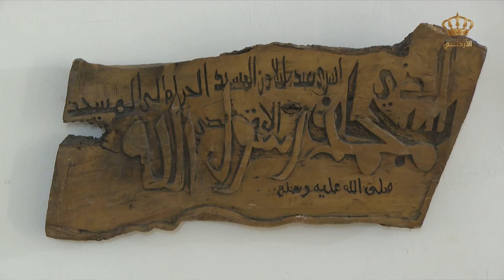يوم جديد | تقرير ميداني للدكتورة جمانة غنيمات عن معرض فني لجمعية نحاتي الخشب في دير علا